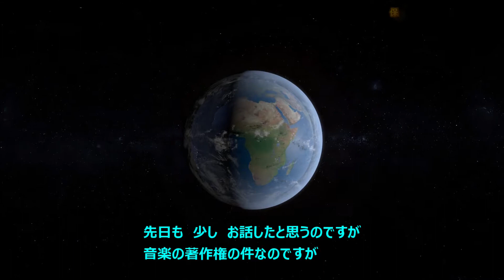今後の方針について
皆さま　いつもお世話になっております。
今後の方針について　お話させて頂きます。
基本方針は　変わりません。
ただ　少し　慎重に　運営していく所存です。
初心に帰り　楽しい保守　楽しいチャンネル
笑える保守　笑えるチャンネル
笑顔の保守　笑顔のチャンネルを目指していきたいと思います
エンターテイメント性も　出来るだけ入れていこうと思います
また　日本全国　地方も笑顔になってほしいので　地方応援の精神も
忘れずに制作していく所存です。
日本の財産は　人であります。
人は　東京だけにいる訳ではございません。
地方都市の繁栄あってこそ　日本なのです。
日本の精神を大切に　今後も　運営していきますので
何卒　末永く　ゆるりと　宜しくお願い致します。

この　保守本流　褒めまくりTVは

笑顔で　楽しく　時には　笑い　明るいチャンネルを目指しております。

新保守でも　戦後保守でも　エセ保守でもありません。

教育を重視し　動画を作成しております。

B G M 音源： 甘茶の音楽工房

B G M 音源： 童謡・唱歌の世界